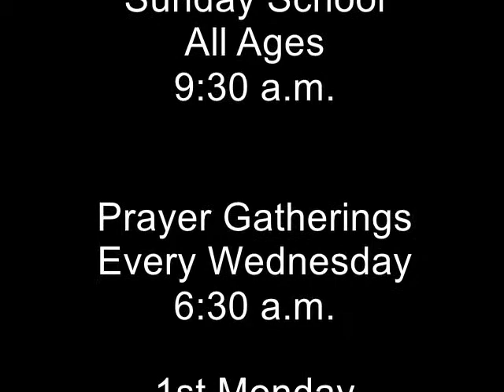02-17-13 - Soi Deo gloria - Eph 13-3-14.avi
Sunday Worship at Overland Hills Church in Papillion, NE, a suburb of Omaha.
Senior Pastor Jon Vinter